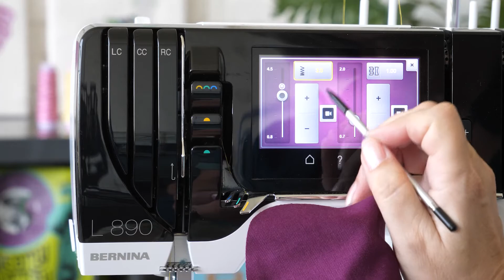Nähen von Stoffkanten und Ausschnitten mit dem Einfachfalten-Bandeinfasser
Dieses Video erklärt die Anwendungen des Einfachfalten-Bandeinfassers C22 auf der Overlock/Coverstich Combo Maschine L 890.

Der Einfasser faltet die obere Bandkante ein und vernäht Bänder von 40 mm Breite. Die fertige Bandeinfassung ist 10 mm breit.

Mit dem Einfachfalten-Bandeinfasser C22 lassen sich Stoffkanten und Halsausschnitte perfekt einfassen. Das ungefalzte Band wird durch die Führung gefädelt und auf der oberfen Seite umgeschlagen. Die Unterseite wird mit dem Kettengreifer versäubert. Für den individuellen, persönlichen Look kann das Band auch selbst zugeschnitten werden.

Zur Montage wird ein Zubehörhalter benötigt.

Besuchen Sie Ihren BERNINA Fachhändler, um den Coverstich-/Ausgleichsfuss selber auszuprobieren!

Viel Spass beim Nähen mit BERNINA!